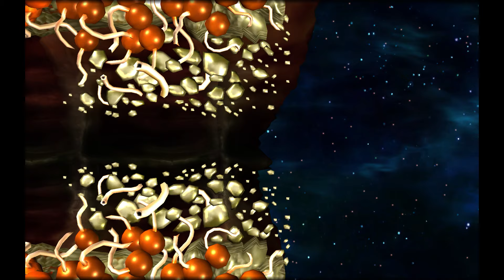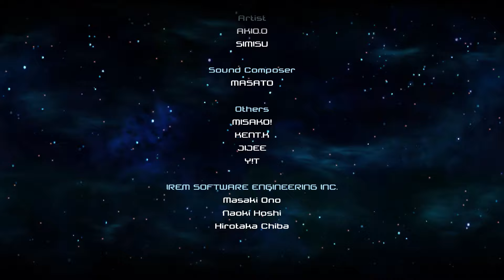[NSW] R-Type Dimensions EX 1st Hour Play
Infinite lives make you drop any semblance of effort in dodging projectiles.